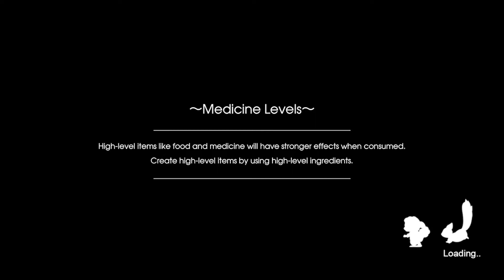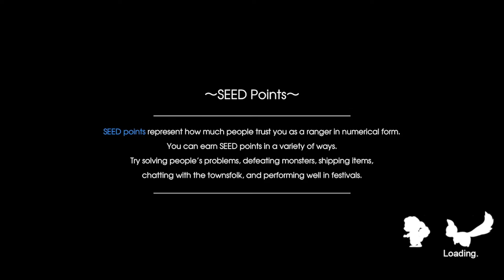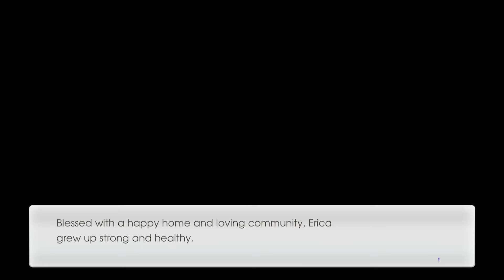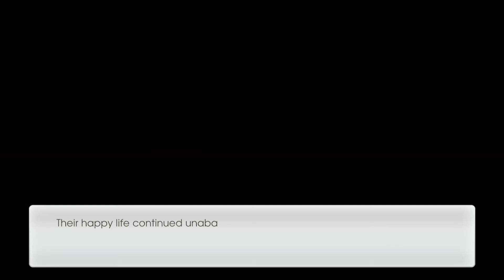Priscilla's First Child Event - Rune Factory 5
Yes, I am alive! I have been so busy that I haven't had time to record or edit these videos and truth be told I was feeling burned out dealing with the game and its whacky bug that made it so difficult to record at times. But I am not giving up! I will be dropping a lot of videos right now to make up for the lack of uploads!

Here is Priscilla's first child event very quick event with her sadly the game still kept a prince line when we are married to the same gender you could have done princess to go with the theme!!!